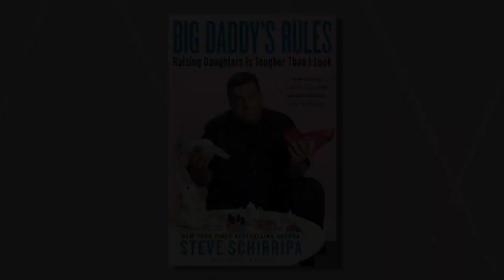Steve Schirripa talks about Big Daddy’s Rules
Learn more about The Big Daddy's Rules A welcome dose of humor and old-school advice to the parenting wars from a star of The Sopranos and The Secret Life of the American Teenager.